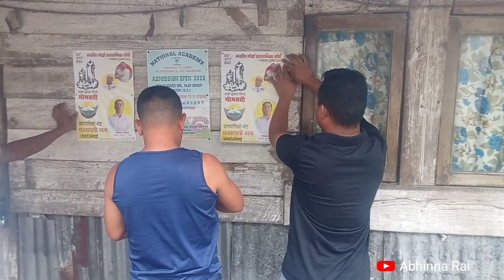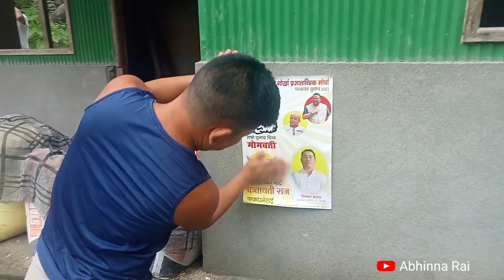Panchayat election 2023 campaign by Bharatiya gorkha prajatantrik morcha. Dooteriah kalej valley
vote for candle
panchayat member Chandara Dipak Tamang Tongsong and member Bhim Rai and Panchayat samiti Himmat Pradhan Dooteriah Balasun Tongsong